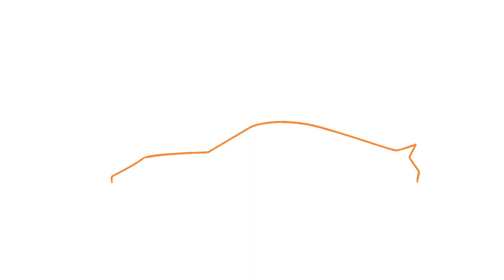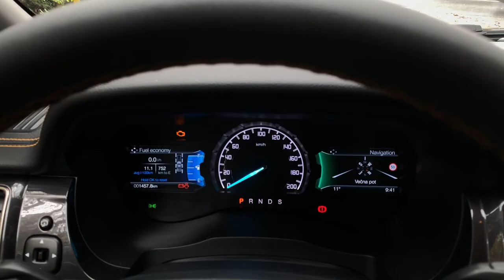Predstavitev: Ford Ranger in Tourneo Custom Mild Hybrid